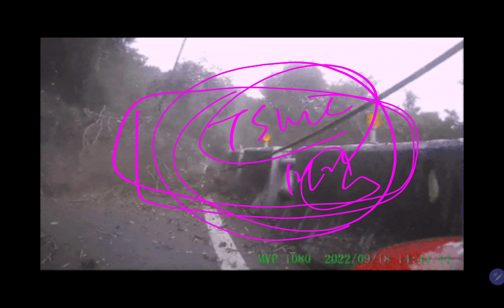삼성전자 사랑해요!!